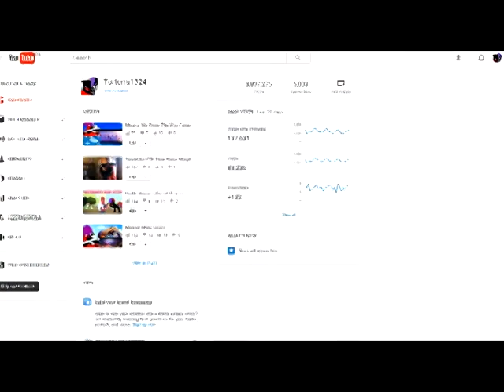I Reached 5,000 Subscribers!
I can't believe I made it, 5,000 Subscribers, what a number, of course I couldn't have made it without some great friends and did collabs with ^_^ thank you everyone, now to think of a subscriber special xD

Appearances:
AnY
ShadowGlambert
Finn the Pony
Tyandaga
Starflight Lunaspirit
Starry Flame
Gina M